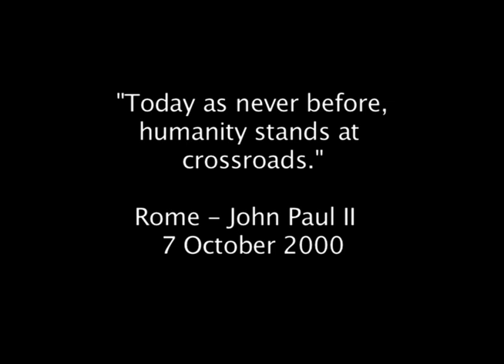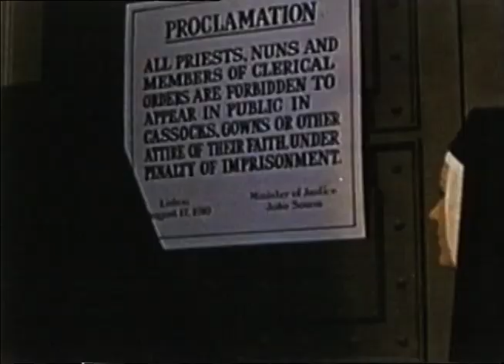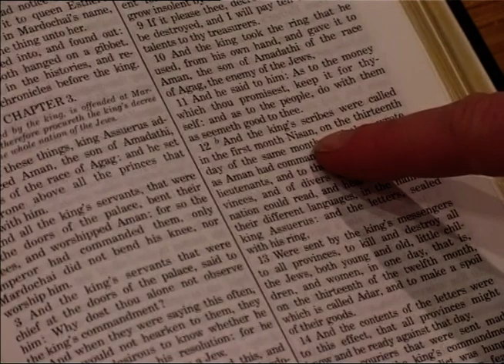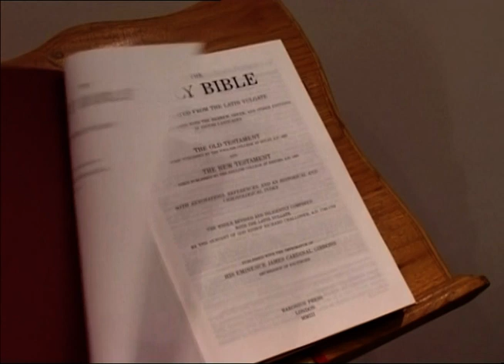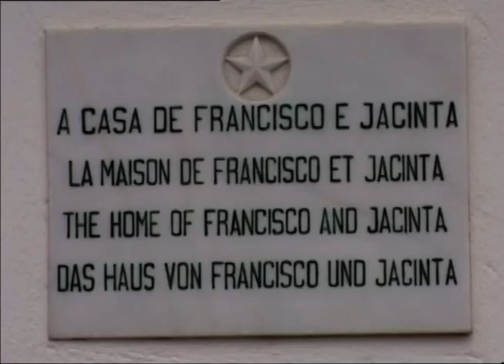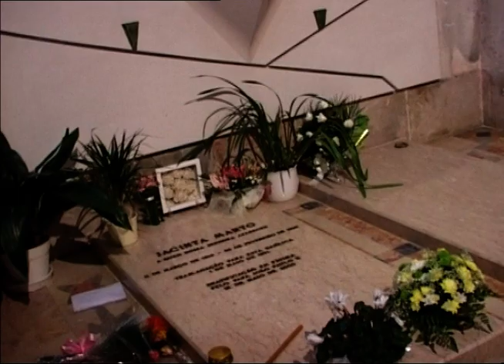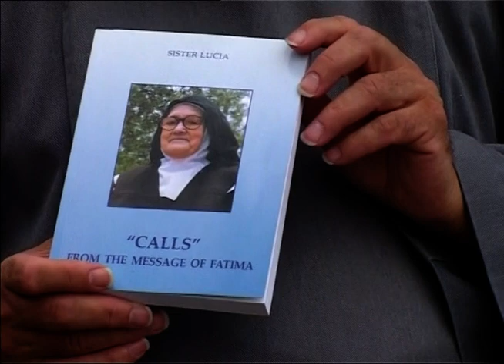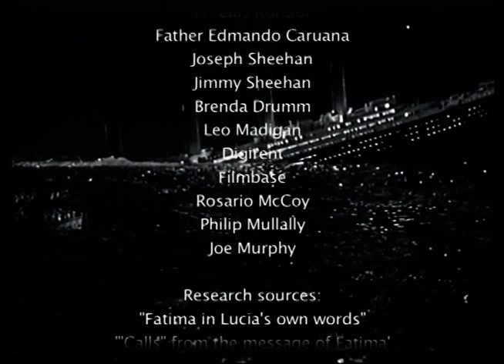The Call To Fatima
Two film documentaries together called “The Call To Fatima” is available in 11 languages to reflect the content from two of Sr. Lucia’s books, on which she have contemplated the message of Fatima for 45 years. “The Call To Fatima” double film documentary is a visual transcript of her two books: “Calls from the Message of Fatima” and “Fatima in Lucia’s own words”, telling her story of what took place in 1916/17 in Fatima and more importantly the serious impact for all souls with regard to the message of Fatima. Mother Celina, Prioress of the Carmel of St Teresa in Coimbra, tells to camera for the first time a moving account of Sr. Lucia’s death on the 13th February 2005. Whilst Fr Kondor, the vice postulator for Blessed Francisco and Jacinta gives us the account left behind from her diaries of the 7th apparition promised by Our Lady on the 13th May 1917 to the three children.